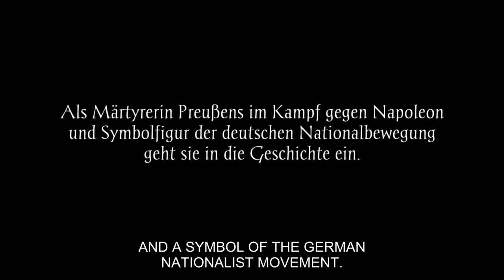The strongest men of her time stood in awe of her | Romance | Women who made History - Queen Louis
She was charismatic. She was the queen whom everyone loved. Even the strongest men of her time including Napolean Bonaparte stood in awe of her.

WATCH FREE ON:
Prime Video

ABOUT ‘Women who made History: Catherine the Great' :
As Empress of Russia, Catherine the Great became one of the world’s most legendary rulers, building Russia’s military into one of the most formidable in Europe. Follow Catherine’s story in this episode.

CAST:
Marleen Lohse
Gerrit Hamann

DIRECTED BY:
Michael Loseke
Christian Twente

ABOUT CINEHOUSE:

We are a community for arthouse cinema and romance enthusiasts. All fans, old and new, are always welcome.

Whether it's swooning over a French romantic comedy, savoring every detail of production design in fantasy stories like Beauty & The Beast and Cinderella, or breaking our hearts with timeless love tragedies like Across The Sea and Anna Karenina, come join us in the comment section and discuss why you just can't get enough of that one scene that turned you into a cinephile!

Part of the YuyuTV network.

*Stream legally.